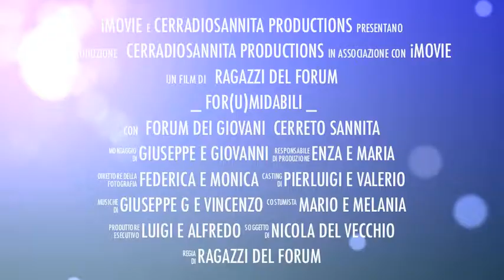for(u)midabili - trailer ITA